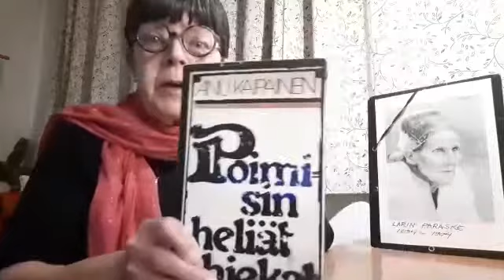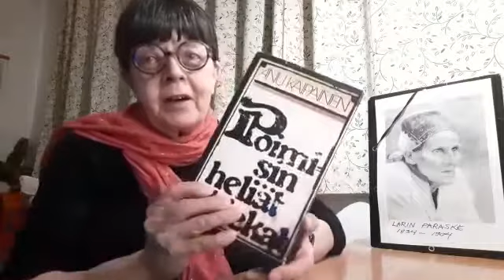Torstain kirjavinkki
Nippi vinkkaa Anu Kaipaisen Poimisin heliät hiekat -kirjan